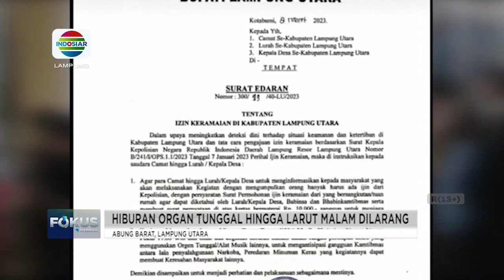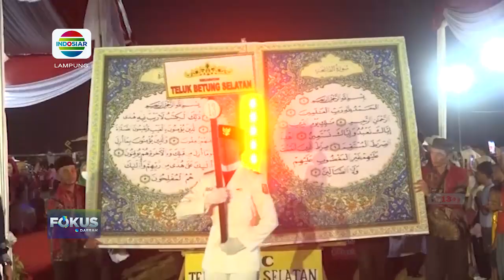Tradisi "Ngejalang Balak" Usai Lebaran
Berita Lampung, 8 Mei 2023